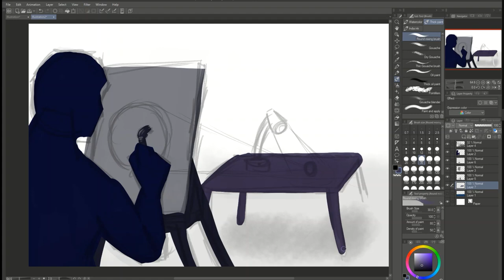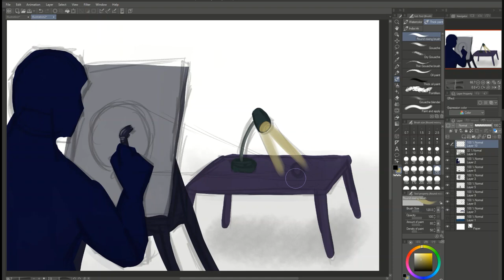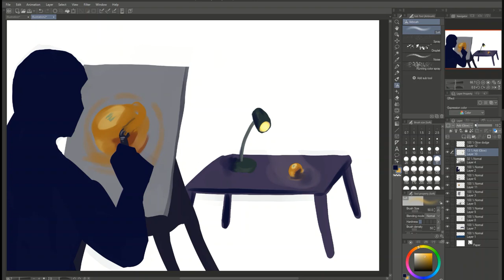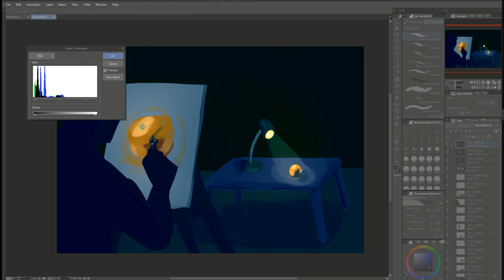Return of OrAnGe Speedpaint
*gasp*